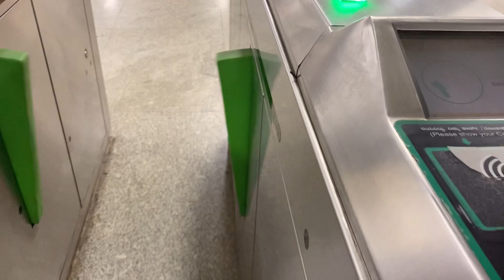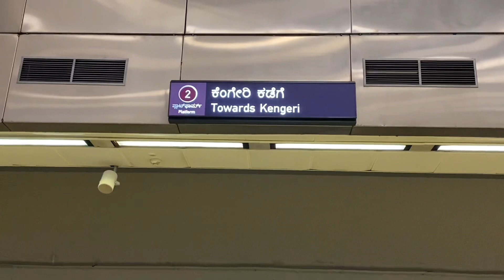Let’s go to give exam ✨. I am so unprepared lol 😅.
Hello guys!!

Hope you all are in good health. Thankyou for tuning in . This video is gonna be kinda short and might be boring too. Will be coming with more entertaining and nice video later. Till then enjoy this one 🍀👊🏻🥰.